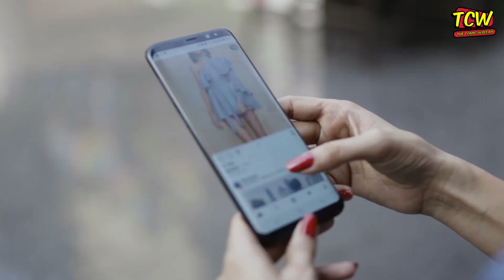The Meeting | Valentine Week with Archanna Guptaa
Come February and its the time for couples to celebrate love for each other, with all passion.

Here we bring for you some fun content related to each day of Valentines week and how couples celebrate. From actual reality to being in the virtual world, life for a couple is always a discovery !

In our first episode we discover the first meeting and how we sometimes spend alot of time waiting for our loved one and get busy taking selfies. However when your boyfriend turns up you still end up taking selfies and keep yourself busy on the phone instead of hanging out with your partner.

Hope you connect to the video after watching it.